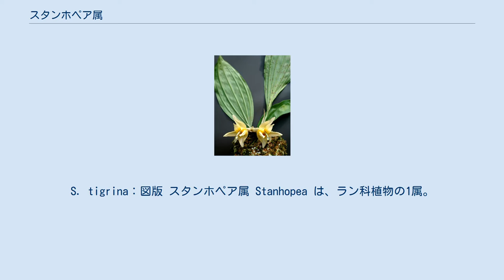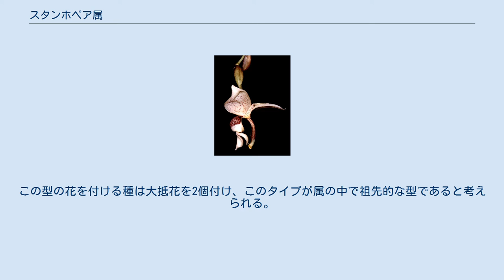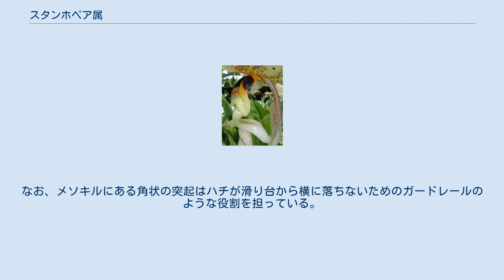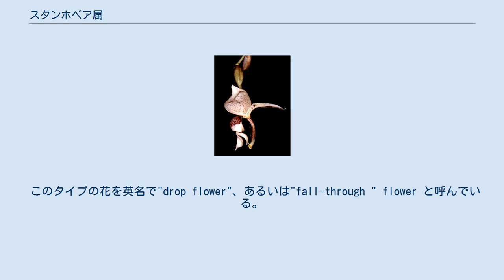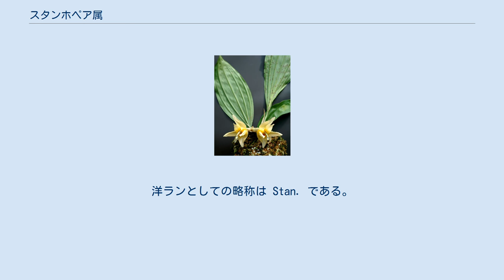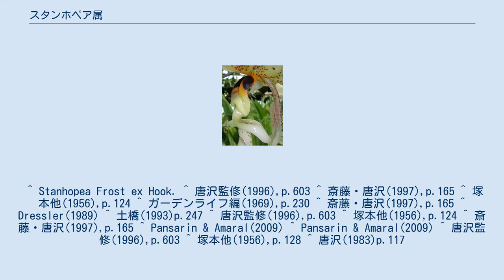スタンホペア属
S. tigrina：図版 スタンホペア属 Stanhopea は、ラン科植物の1属。
樹上に着生し複雑で奇妙な形の大輪花を少数、ぶら下がるように咲かせる。
 常緑性の多年生草本で着生植物。
偽球茎は卵形で硬く、稜がある。
先端に革質の葉を1枚だけ付ける。
葉は楕円形で皺がある。
花茎は下向きの伸び、先端に数輪の花を付ける。
花には異臭がある。
花は偽鱗茎の基部から出る。
花茎は真っ直ぐに下へ伸びるため、栽培下では往々にして鉢底の穴から抜け出る。
花は蝋質で肉厚、香りが強く、花色は黒紫色、淡黄色、白、褐色など多様。
 花の構造は複雑である。
花は真下に向かって開き、ずい柱と唇弁が向かい合っている。
唇弁は大きく三つの部分に分かれ、基部側のヒポキルは袋状となり、次のメソキルには大きな角状突起があり、先端はエピキルと呼ばれる。
花は概して大きく、S. tigrina では径が20cm近くにもなる。
 他方で小さな花を付ける種もあり、大きな花を付ける種に比して花の構造が単純で、特に唇弁に角状突起がない。
この型の花を付ける種は大抵花を2個付け、このタイプが属の中で祖先的な型であると考えられる。
 学名はイギリス王立園芸協会の会員でロンドン薬用植物協会の会長であったCharles Stanhope伯(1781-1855)に献名されたものである。
 この属の花は、花粉媒介のために特定の昆虫を誘引し、それに対して効果的に花粉塊を付着させるように進化した結果である。
本属のランの花粉を媒介するのはシタバチ類の雄で、ヒポキルからはこのハチを誘引する物質が分泌される。
しかも、この物質は花の種ごとに異なる物質を生産し、誘引されるハチの種も異なる。
これは種間の交雑を避ける仕組みともなっている。
誘引されたハチはヒポキルの中でその香りの元を探るが、その表面が滑りやすくなっているのでハチは足を滑らし、その滑った先にはずい柱の先端がある。
底には粘着性物質に包まれた花粉塊があるので、ハチの身体にそれが自動的に付着する。
なお、メソキルにある角状の突起はハチが滑り台から横に落ちないためのガードレールのような役割を担っている。
 このタイプの花を英名で"drop flower"、あるいは"fall-through " flower と呼んでいる。
本属の花粉媒介をするハチとしては Eufriesea 、Euglossa 、Eulaemaの3属が知られる。
スタンホペア連では自家不和合性を持ち、他家受精のみが行われるようになっている例が知られているが、本属ではこのことはむしろ花の構造によって実現されている。
また花粉塊は粘液でしっかりと纏まっており、乾燥するまでは受粉に供しにくい。
なお、シタバチの雄の匂い集めを利用して花粉媒介をさせることはスタンホペア亜連 Stanhopeinae のものに広く知られる所である。
しかしながら、シタバチ雄の行動の意味そのものについては諸説あるものの、はっきりした理由はわかっていない。
 中南米、メキシコからブラジルまでの熱帯域に分布する。
 ガーデンライフ編(1969)では25種とある。
だがその後多くの種が追加され、Pansarin & Amaral(2009) では55種とある。
 代表的なものを挙げる。
 洋ランとして栽培される。
洋ランとしての略称は Stan. である。
ヨーロッパに導入されたのは洋ランの中でも古く、 S. insigne は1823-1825年頃であった。
 栽培に際してはバスケットに水苔で植えるか、鉢に植える場合には底を大きく抜いておく。
その上で吊り下げて栽培する。
これは、花茎が真下に抜け出る性質があるので、それが抜け出せるようにするための対策である。
花は大きくて花形が面白いので見応えがあるが、寿命は短い。
 ^ Stanhopea Frost ex Hook. ^ 唐沢監修(1996),p.603 ^ 斎藤・唐沢(1997),p.165 ^ 塚本他(1956),p.124 ^ ガーデンライフ編(1969),p.230 ^ 斎藤・唐沢(1997),p.165 ^ Dressler(1989) ^ 土橋(1993)p.247 ^ 唐沢監修(1996),p.603 ^ 塚本他(1956),p.124 ^ 斎藤・唐沢(1997),p.165 ^ Pansarin & Amaral(2009) ^ Pansarin & Amaral(2009) ^ 唐沢監修(1996),p.603 ^ 塚本他(1956),p.1...